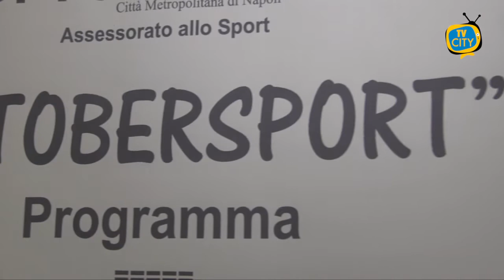TG del 30-09-2021: l'informazione quotidiana di TVCITY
Bentrovati a questo nuovo appuntamento con l’informazione del telegiornale di TVCITY.
In apertura la cronaca. Piano straordinario di controllo del territorio ad opera della guardia di finanza nell’area di Torre Annunziata. Controlli e sanzioni.

Non manca il consueto aggiornamento sui contagi nei Comuni del Vesuviano, il quadro continua ad essere stabile.

Obbligo di mascherina all’aperto in Campania, si va verso la proroga. E’ attesa in queste ore l’ordinanza del governatore De Luca.

Torniamo a Torre del Greco, questa la mattina la conferenza stampa di presentazione di Octobersport, il ricco calendario di appuntamenti ed eventi sportivi in programma nel mese di ottobre in città.

In chiusura, impegno infrasettimanale per la Turris che oggi pomeriggio gioca in trasferta contro il Catania.